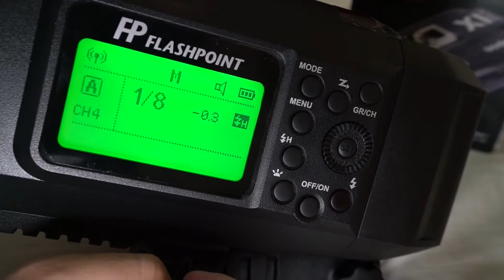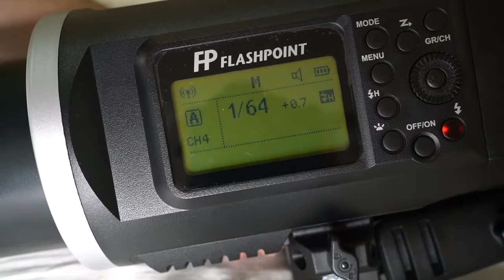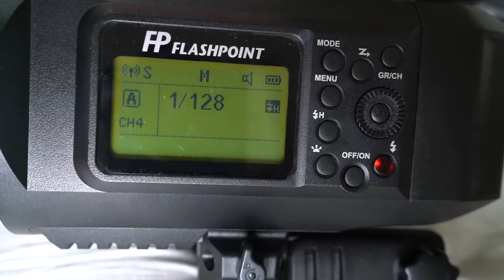Godox X1T S works well with Flashpoint XPLOR 600